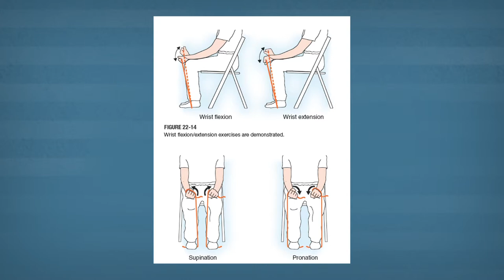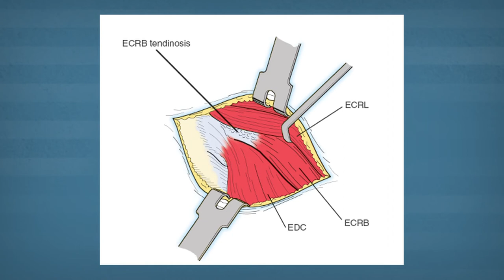Diagnosing and Possible Treatments for Tennis Elbow Explained by Dr. Thomas Trumble